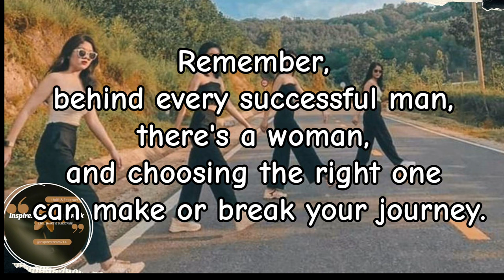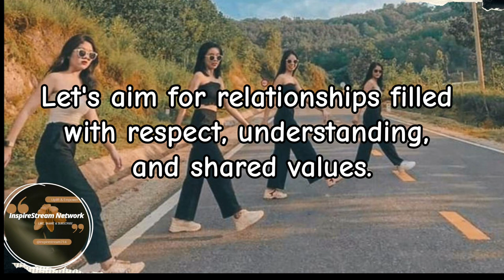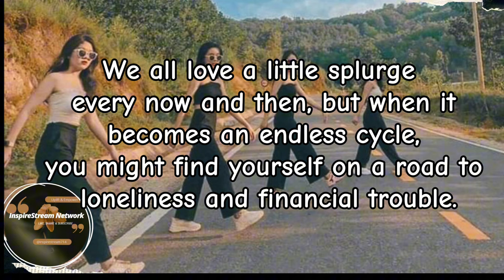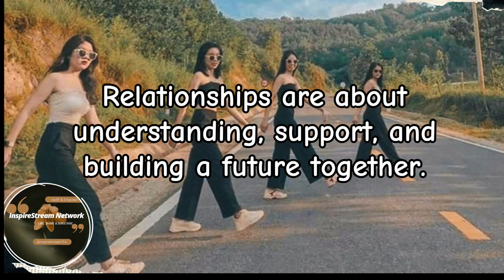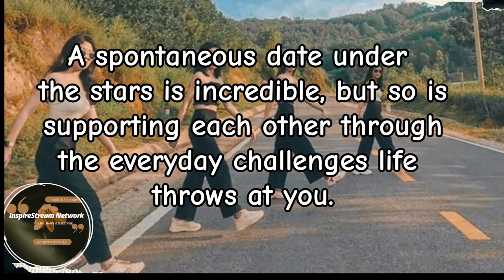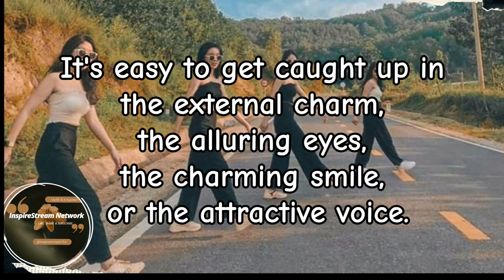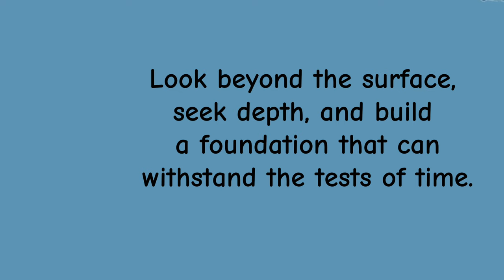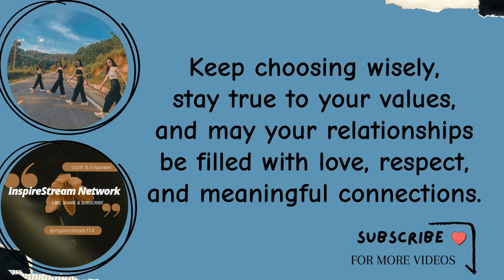Choosing Wisely: The Types of Women Men Should Avoid in Relationships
In this eye-opening discussion, we're delving into the crucial realm of relationships, exploring the types of women men should steer clear of to build lasting and meaningful connections.

🚀 In this video, we've covered everything from the pitfalls of overly feminist mindsets to the financial challenges of materialistic expectations. We've unraveled the myths surrounding hopeless romantics and delved into the importance of choosing depth over surface in relationships.

🔍 As we navigate the complex landscape of love and connection, we provide insights, anecdotes, and practical advice to help you make informed choices in your relationships. Whether you're on a quest for balance, seeking genuine connections, or simply interested in a heart-to-heart discussion, this video is crafted just for you.

🤝 Join the conversation in the comments section below! Share your thoughts, experiences, or questions – let's build a supportive community where we can all learn and grow together.

Your engagement fuels our passion for creating content that matters.

🙏 Thank you for being a part of our community. Here's to choosing wisely, building authentic connections, and navigating the beautiful journey of relationships with intention and mindfulness.

🌟 Until next time, stay true to your values, embrace the wisdom of choosing wisely, and may your relationships be filled with love, respect, and genuine connections.
Thank you for spending your time with me today. I hope this video brought you value and helped you in some way.

And please share it with someone who might benefit from it. Together, we can make a positive impact on the world♥